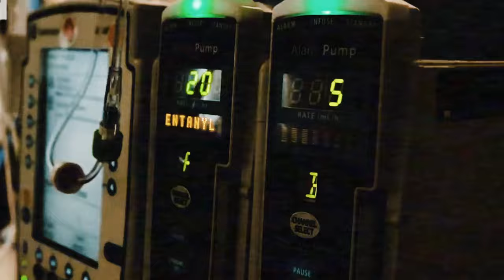Eric Bobo - Empires (Official Video) ft. Stu Bangas, DJ Rhettmatic, Mr. Lif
Eric Bobo & Stu Bangas "Empires" (ft. Mr. Lif & DJ Rhettmatic) [Official Video]

Shot & Edited by Enkrypt Los Angeles & Marissa Nicole

Song: "Empires"
Artist: Eric Bobo & Stu Bangas ft. Mr. Lif & DJ Rhettmatic
Director: Enkrypt Los Angeles & Marissa Nicole
Producer: Eric Bobo & Stu Bangas

Available on all digital music stores and streaming services!